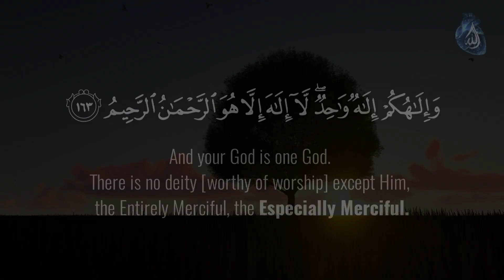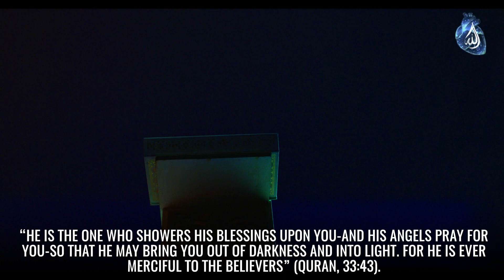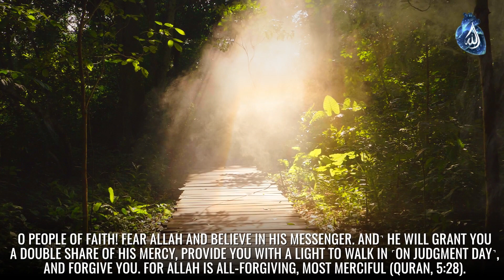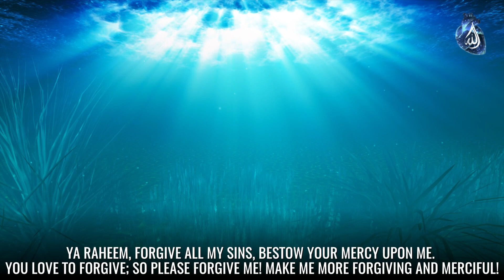The Infinite Mercy of Ar-Raheem: Exploring the Divine Name of Allah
Welcome to the captivating "Names of Allah" series, where we explore the divine attributes of our Creator. In this episode, we delve into the profound name of Allah, Ar-Raheem, which means "The Most Merciful." Join us as we uncover the boundless mercy and compassion of Allah, exemplified by this beautiful name. Discover the significance of seeking Allah's mercy and the transformative power it holds in our lives. Through engaging discussions and reflections, we will explore the depths of Allah's mercy and its profound impact on our relationship with Him and others. Immerse yourself in the divine qualities of Ar-Raheem and embrace the opportunity to deepen your understanding and connection with Allah, the source of infinite mercy. Don't miss out on this enlightening journey through the Names of Allah, as we uncover the beauty and blessings embedded within each divine attribute.